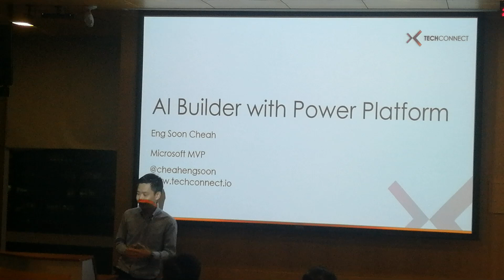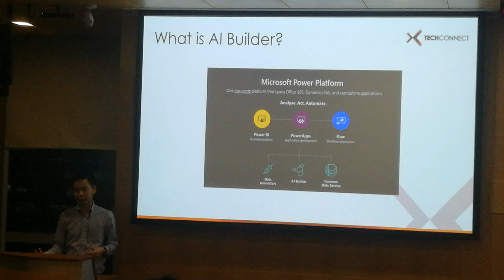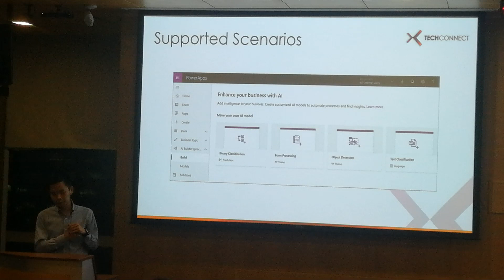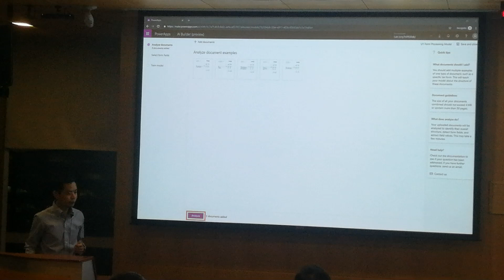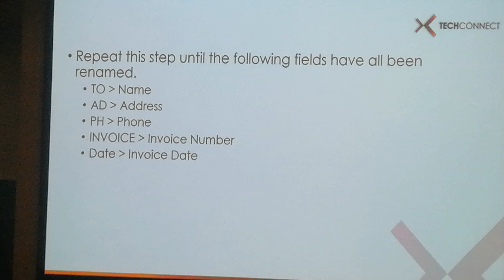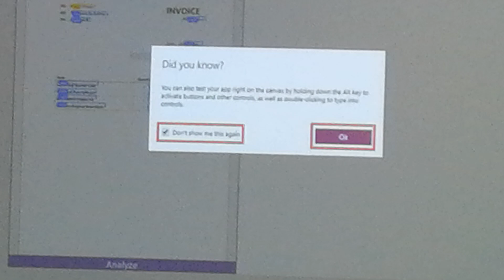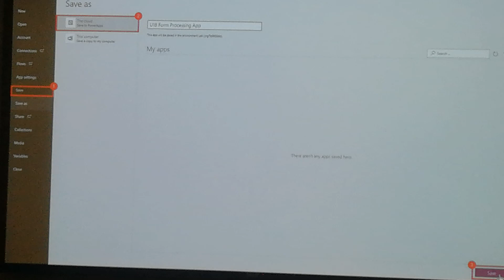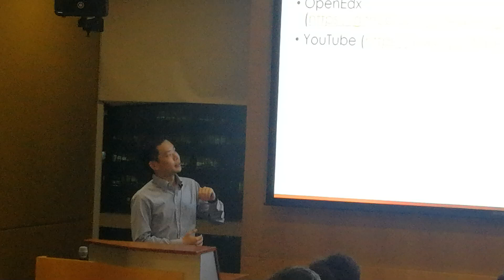[August 2019 Meetup] AI Builder with PowerApps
In this session, Eng Soon, Microsoft MVP for Artificial Intelligence, shares with us how to enhance our apps and business processes with AI that is easy to build and configure within PowerApps.